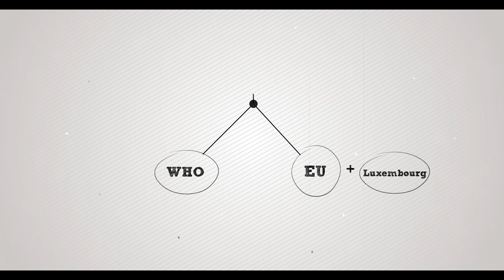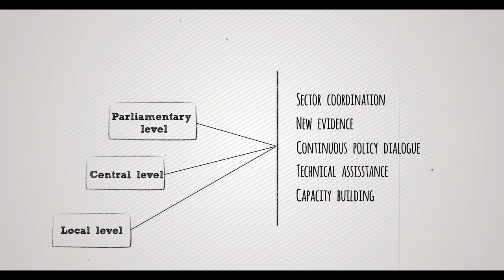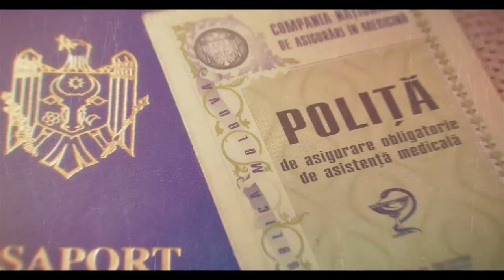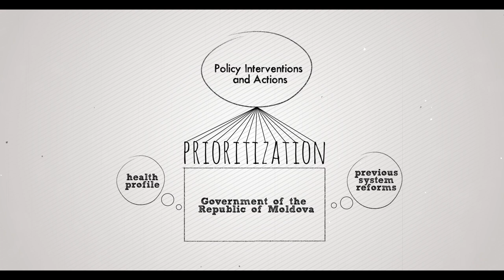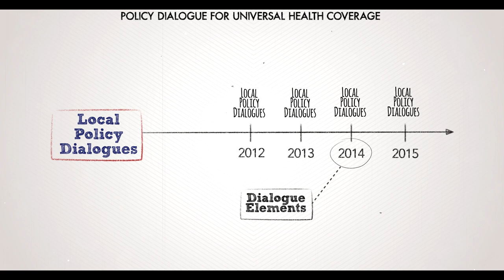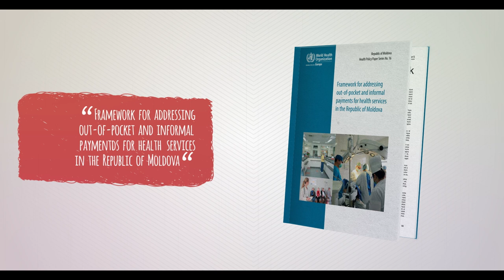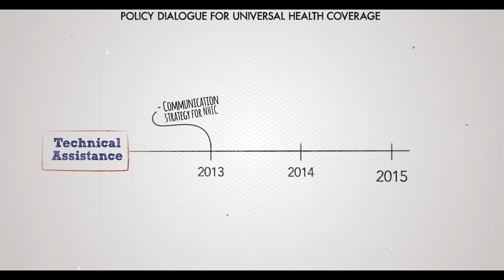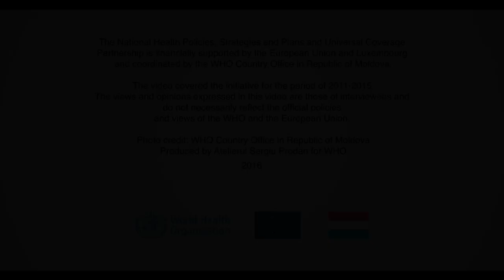Sharing experience of health policy dialogue in Republic of Moldova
This documentary highlight the developments of the Universal Health Coverage Partnership in the period 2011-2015, summarizes the achievements, and explains the national context, health system changes underway and further steps to be taken. The WHO Country Office in the Republic of Moldova coordinated the production of the documentary with financial support from WHO, the European Union and Luxembourg.